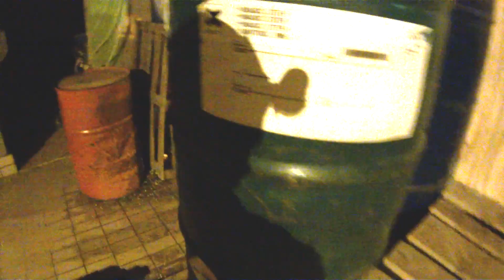CQB MONTAGE Airsoft Gameplay (Old Gameplay)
This video is about Airsoft game CQB 5 feb 2014. Keep in mind this video is old. So I have since gotten tonnes of new gear you can see in my channel.

Rifle:
KWA Mp9

Gear:
Salomon Conquest Boots
Emerson Aor1 Combat set
Flyye OD Lanyard
Flyye OD Riggersbelt
Flyye Aor1 6094a with Triplemag Kangaroo Insert
8fields Multicam Utility Pouch
FMA Maritime Aor1
FMA L4G24 Mount